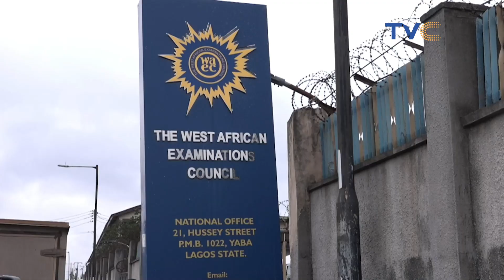Trending Entertainment News, Trends, And More On Wake Up Nigeria [FULL VIDEO]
You can bank on these stunning ladies and of course, the man himself Mike of WakeUpNigeria who will stop at nothing to bring some sunshine to your world.

Wakeupnigeriaontvc  || June 24th, 2024